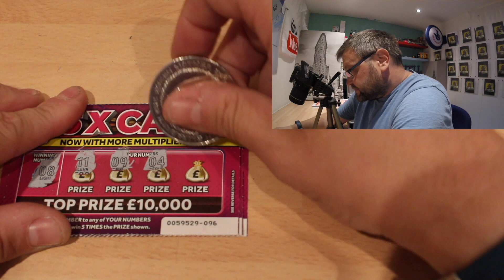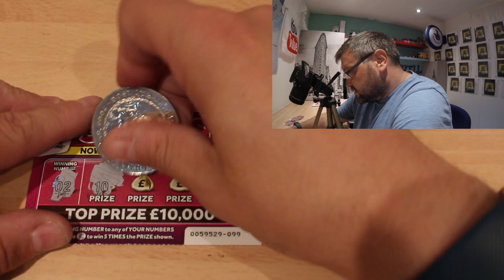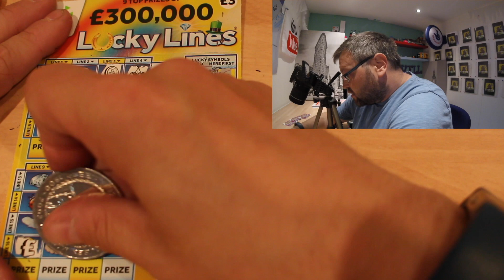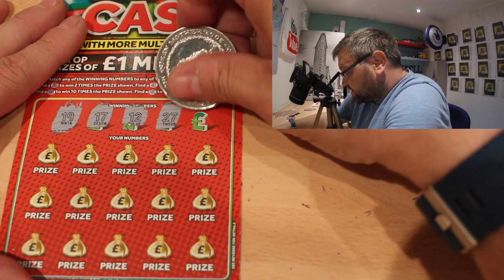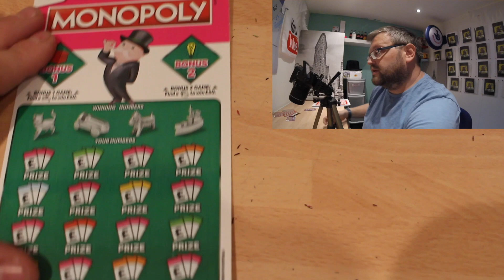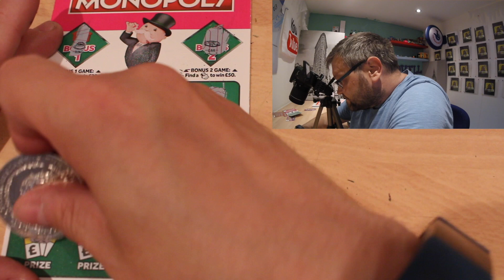SANDWELL MOBILES CARRY ON SCRATCHCARD WEDNESDAY